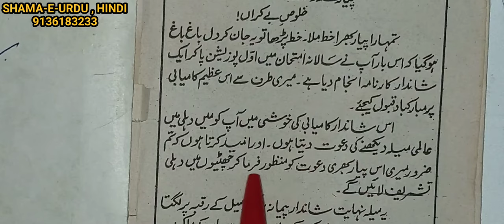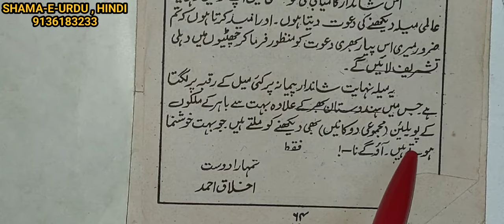Dost ke name khat | urdu me dost ko khat